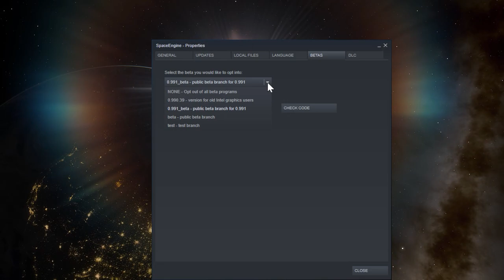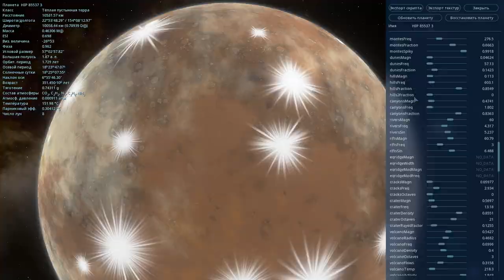SPACE ENGINE. ОБНОВЛЕНИЕ 0.991 . 3D ОБЛАКА, 3D ВОДА???НАС ОБМАНУЛИ??